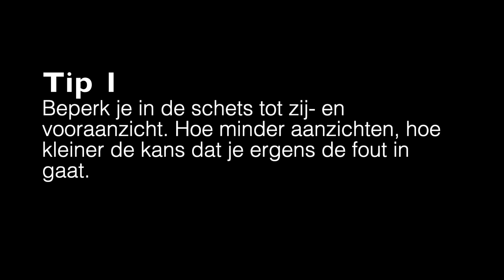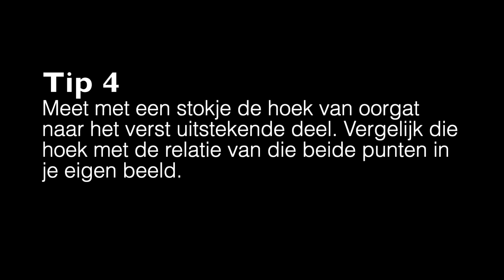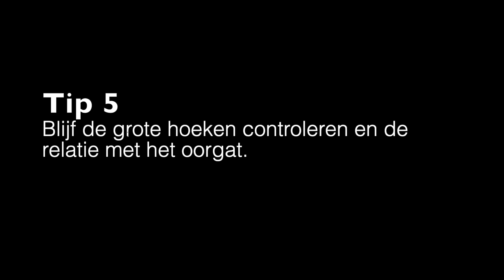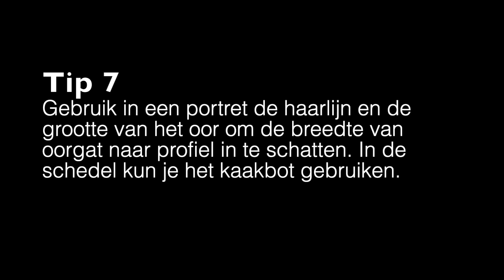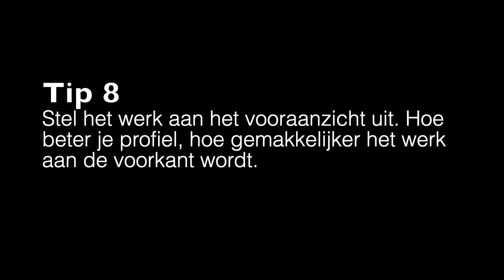Skull | block-in of a profile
In onze open studio laten we zien hoe het boetseren van een portret in zijn werk gaat. Dit is deel één: de block-in van een profiel.

If you can't come to our studio, our studio will come to you!
Figura, Dutch Academy of Figurative Sculpture